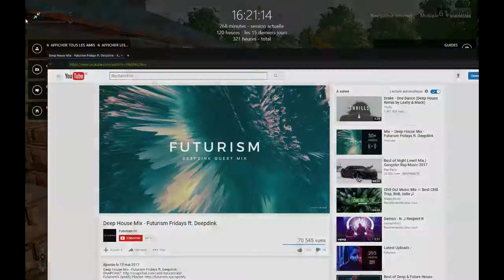SILERZZ - Highlights PUBG #1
** Playerunknown's Battlegrounds France ** , Le lieu de rencontre de tous les passionnés francophones de PUBG ! Notre communauté a plusieurs utilités : conseils, recherches de mates, custom game/tournoi, toute l’actualité en français, et bien plus encore !

[Page Facebook] [Discord] [Twitter] et